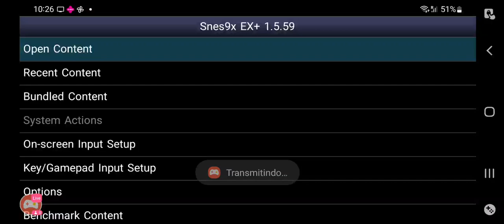Donkey Kong Country 3: Double Trouble! Srm3ndes 19 Mekanos - Fire-Ball Frenzy